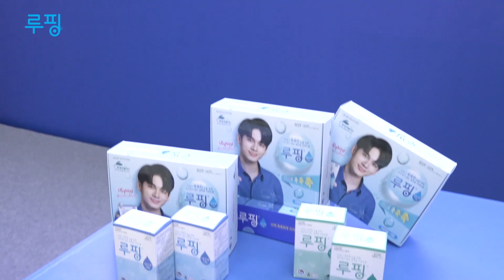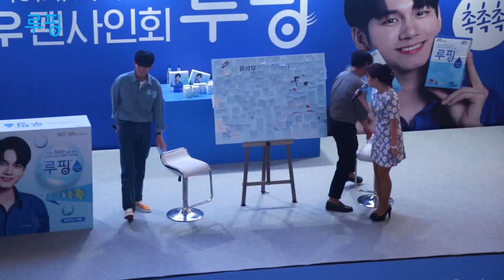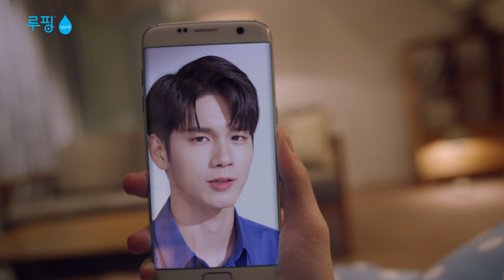[루핑x옹성우 팬사인회] 메이킹 필름 공개🎉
[루핑 x 옹성우 팬사인회]

메이킹 필름 공개🎉
그날의 잘생김 을 다시 한번😍
그날의 촉촉함 을 다시 한번💦